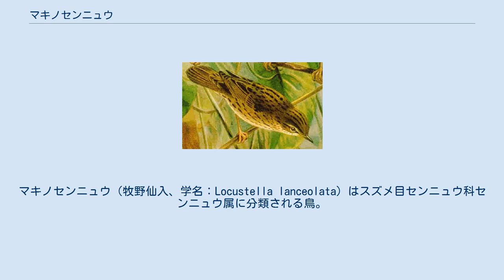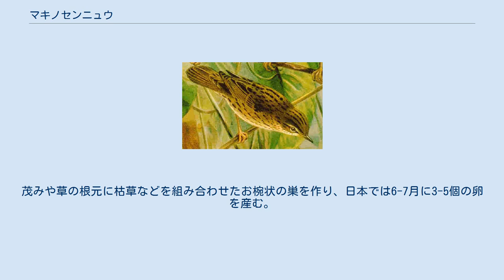マキノセンニュウ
マキノセンニュウ（牧野仙入、学名：Locustella lanceolata）はスズメ目センニュウ科センニュウ属に分類される鳥。
 インド北東部、インドネシア（スマトラ島、ボルネオ島）、カンボジア、シンガポール、スリランカ、大韓民国、中華人民共和国北東部、朝鮮民主主義人民共和国、日本、ネパール、バングラデシュ、フィリピン、ブルネイ、ベトナム、マレーシア、ミャンマー、モンゴル人民共和国、ラオス、ロシア 夏季はユーラシア大陸北東部や日本で繁殖し、冬季は東南アジアで越冬する。
日本では夏季に繁殖のため主に北海道（過去に富士山麓でも繁殖例あり）に飛来（夏鳥）し、それ以外の地域では渡りの途中で飛来（旅鳥）する。
 全長12cm。
尾羽は短い。
背面は淡褐色、腹面は白い羽毛で覆われ黒い縦縞が入る。
体側面や尾羽基部の腹面（下尾筒）は黄褐色の羽毛で覆われ、下尾筒には黒褐色の斑紋が入る。
眼上部にある眉状の斑紋（眉斑）は細く淡黄色。
嘴の基部から眼を通り後頭部へ続く筋模様（過眼線）は黒い。
三列風切や大雨覆では羽毛の軸に沿って黒い褐色の斑紋（軸斑）があり、羽毛の外縁（羽縁）は黄褐色。
 嘴の色彩は黒。
後肢の色彩はピンク色。
 幼鳥は背面が暗色、腹面が黄褐色の羽毛で覆われる。
 平地の草原、湿地などに生息する。
和名は牧野（牧草地）にも生息することに由来する。
危険を感じると飛翔し、近くの茂みに隠れる。
 食性は動物食で、昆虫類、節足動物などを食べる。
昼夜共に草の茎や葉の上で囀る。
茂みや草の根元に枯草などを組み合わせたお椀状の巣を作り、日本では6-7月に3-5個の卵を産む。
メスのみが抱卵する。